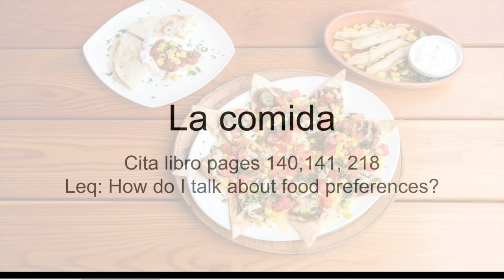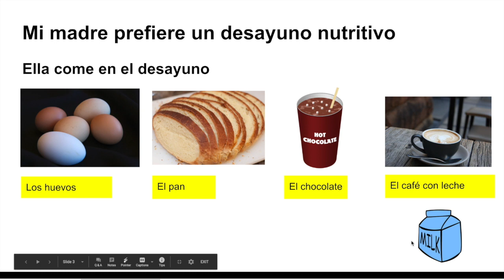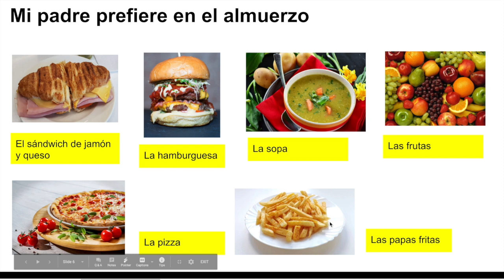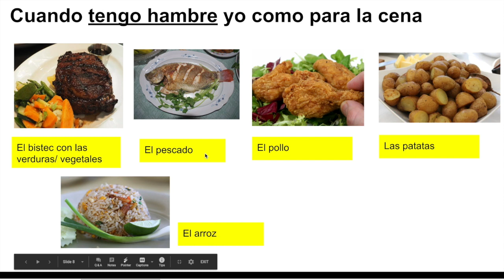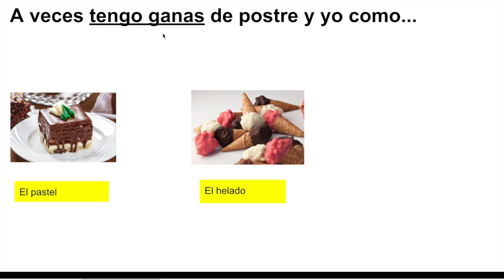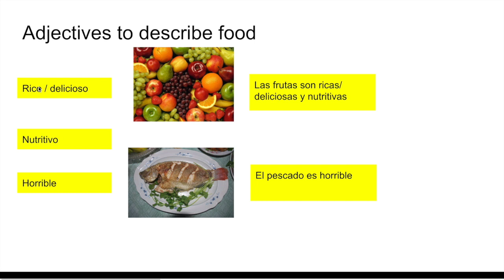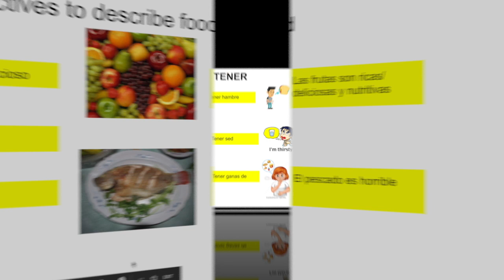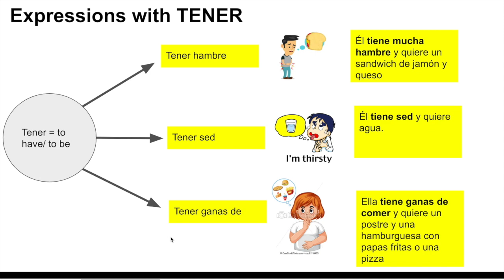LA COMIDA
This video is about LA COMIDA